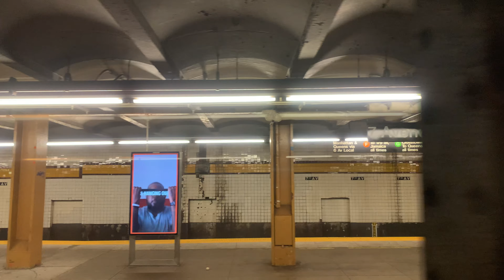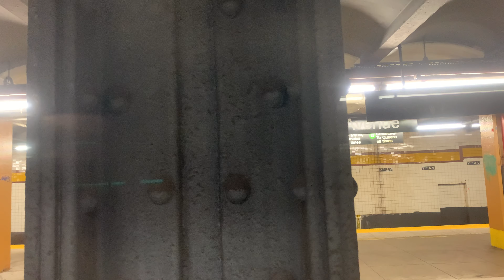Church Av Bound 2007 Kawasaki R160B Siemens 8923 G Express Train From Smith-9th Sts To Church Av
Taken At Saturday January 13 2024, Time: 5:29 PM

Smith-9th St - 0:00

4th Av-9th St (Bypassed Station) - 2:30

7th Av ♿️ - 3:44

15th St-Prospect Park & Fort Hamilton Parkway (Bypassed Stations) - 6:20

Church Av (Transfer Is Available To The F Train) (Last Stop) ♿️ - 8:40